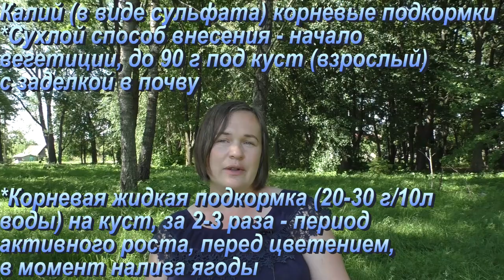Подкормки винограда. Сроки, способы внесения, а также самые бюджетные и ленивые варианты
Поговорим о различных способах подкормки винограда - зачем, когда, как и рассмотрим самые простые и "ленивые" варианты кормежки винограда